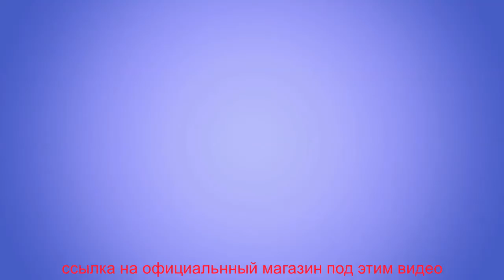Lift Roller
Сыворотка-массажер от морщин LiftRoller
Уникальная омолаживающая сыворотка, которая не просто маскирует возрастные изменения, а эффективно борется с ними! Словно лазер глубоко воздействует на все слои кожи, а также запускает процесс стремительного обновления клеток.